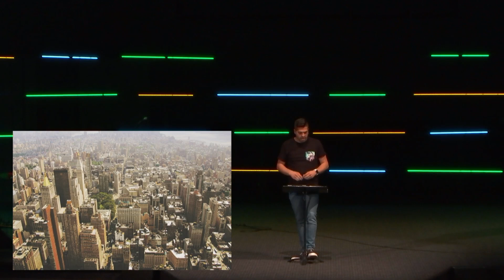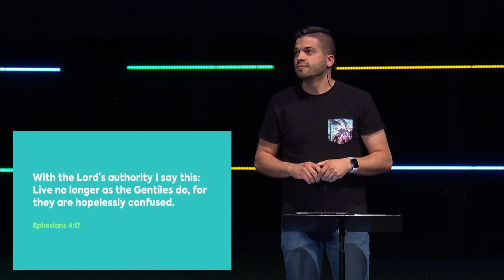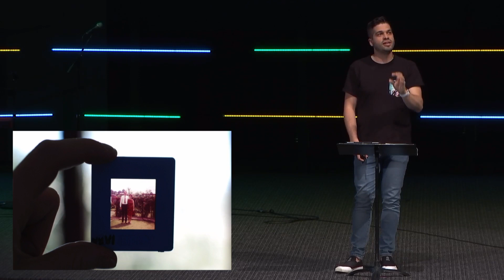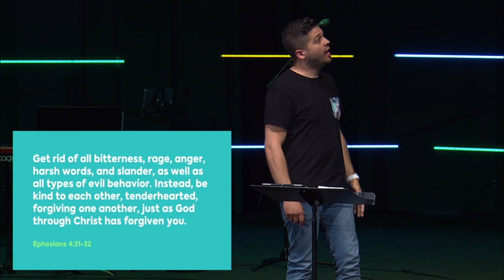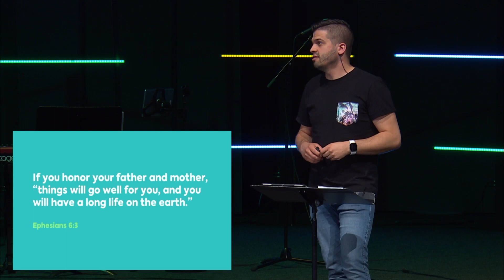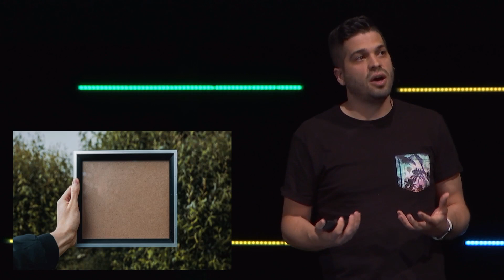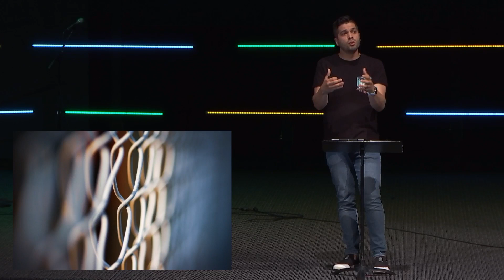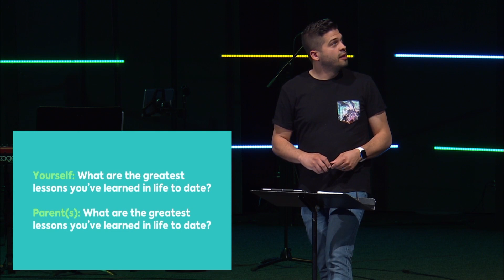This Is Awkward | Relationship With Your Parents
Our second installation in the "This Is Awkward" series tackles the idea that regardless of what our relationship is like with our parents, we have to pick up the responsibility of figuring out how we relate to them.